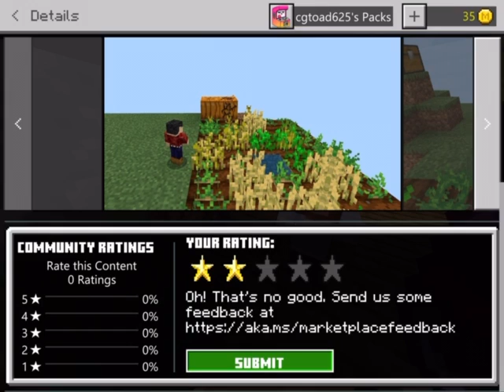MCPE *LBSG Sever *(LifeBoatSurvivalGames)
Me playing on lbsg MC server!
NOTE: My mic wasn’t working this day. Sorry!